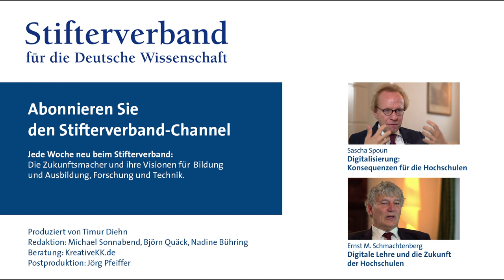August-Wilhelm Scheer: Deutschland ohne digitale Strategie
Die Digitalisierung revolutioniert Bildung und Wirtschaft. Aber welche Strategie verfolgt Deutschland in dieser Entwicklung? Der Unternehmer August-Wilhelm Scheer (Scheer Group GmbH) zeigt die Defizite in der Forschungsförderung auf und erklärt, welche anderen Ansätze in Asien und in den USA praktiziert werden.

Das Interview entstand am Rande des Villa-Hügel-Gesprächs des Stifterverbandes am 6. November 2014. Dort ging es um die Frage, wie die Digitalisierung die deutsche Hochschullandschaft verändert. Welche Rolle spielen Daten für die Veränderung der Wissensgenese?